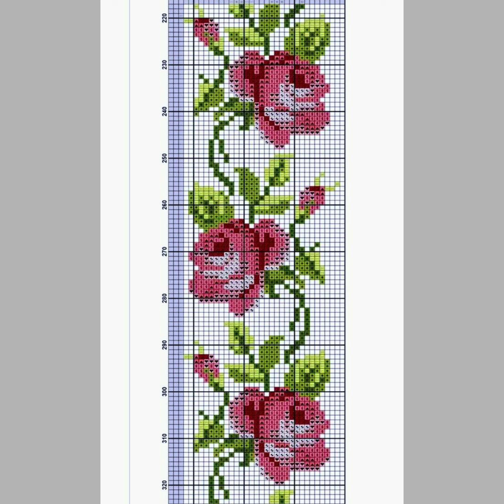Super Stunning Cross Stitches Hand Embroidery Designs For Different Clothes